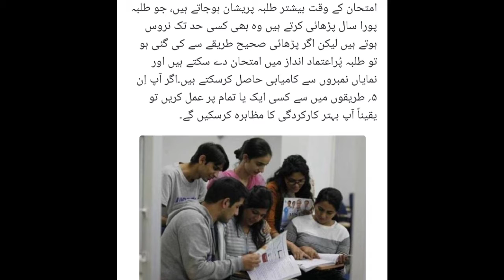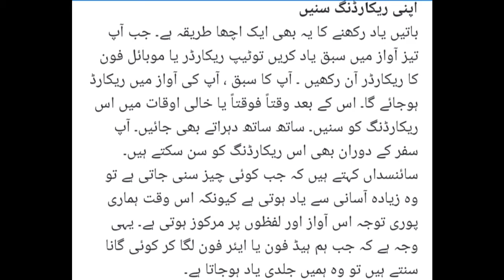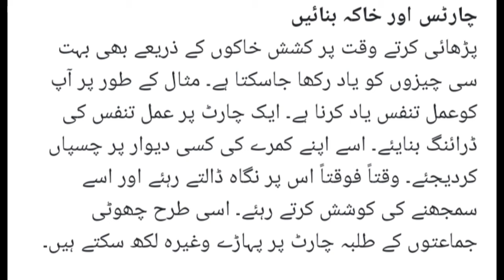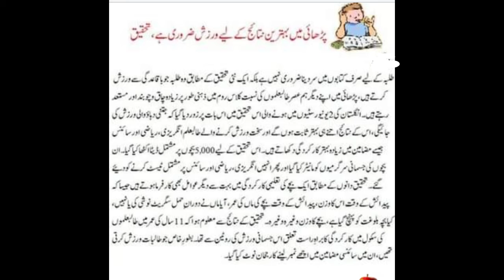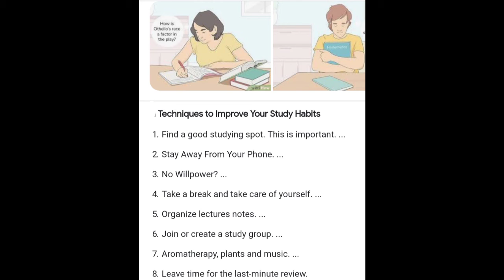how to improve study|how to get good marks|achay numbers kesy len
es video mn hm apko bataen gay .how to improve study|how to get good marks|achay numbers kesy len